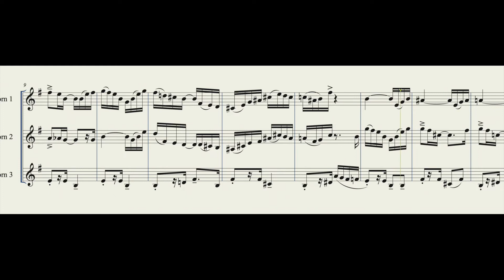Brazilian Choro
Here a short demo of one (of 16) of my trios for an upcoming book. I have written several new books for flugelhorn.